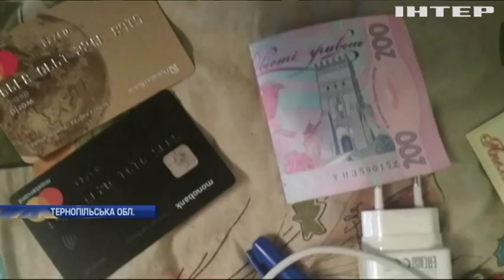Новости 12:00, выпуск за 31 октября 2018 года